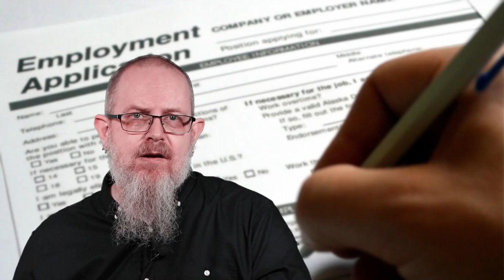Autism & Society Explained: Work - Should YOU Disclose?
Autism isn't something everyone wants to be open about. If you're an autistic adult in employment, should you share your diagnosis with your bosses or your colleagues? What should you consider before you decide. Are you looking for work and wondering whether to disclose in your application or interview?